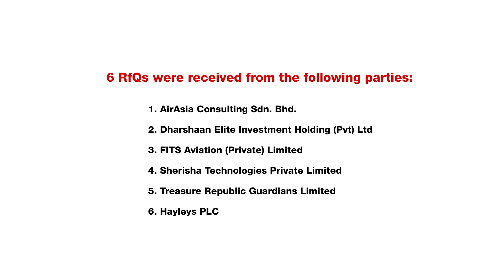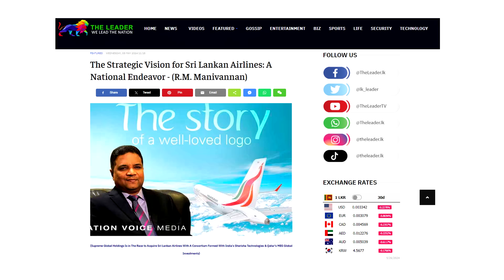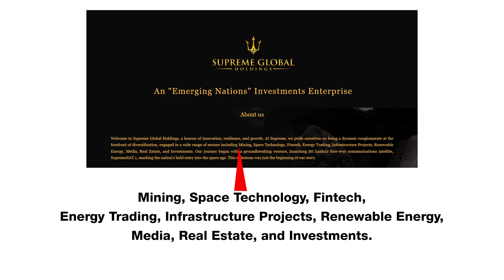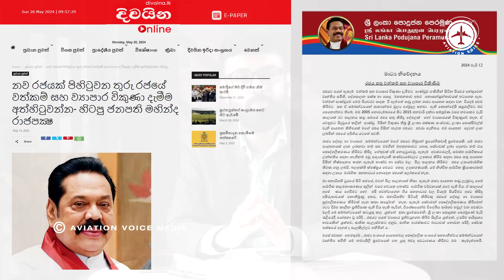Who will take over SriLankan Airlines? ශ්‍රීලංකන් කාටද?